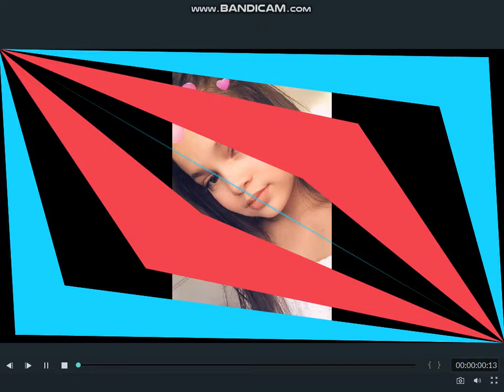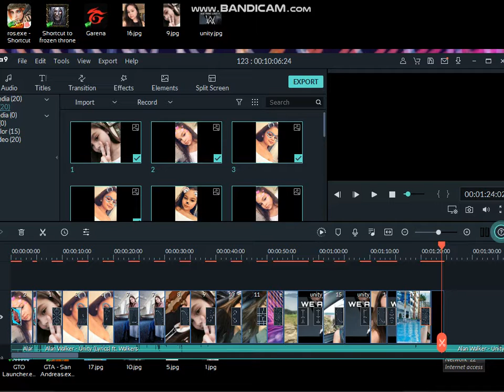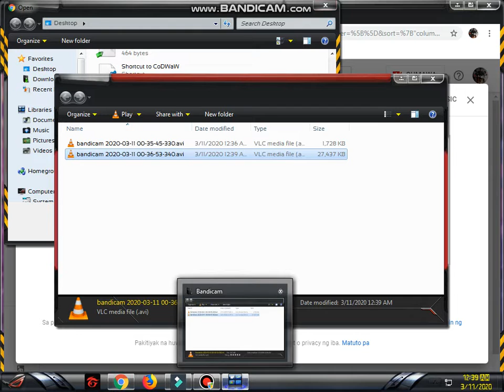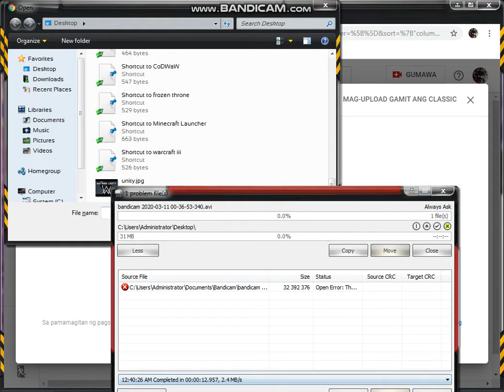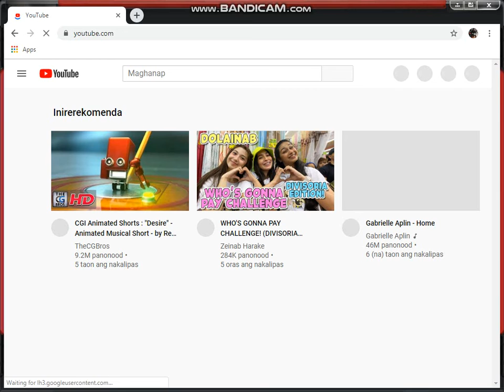Alan Walker Unity/Mona Louise Rey/officia video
im fans of mona louise rey and alan walker